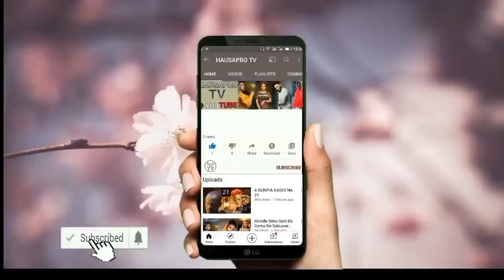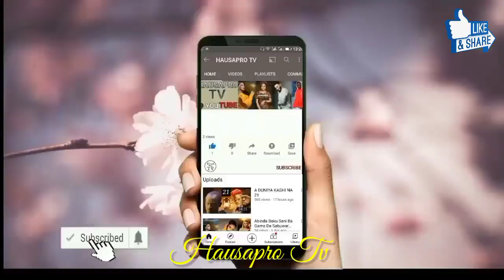Masha Allah Maryam Labarina Cikin Shiga Ta Alfarma